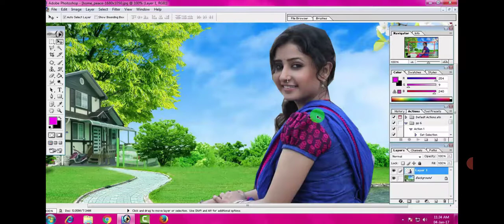फोटोशोप ट्यूटोरियल इस दिन से शुरू मेरे चैनल पर adobe photoshop 7.0 tutorial will starts on my Chanel